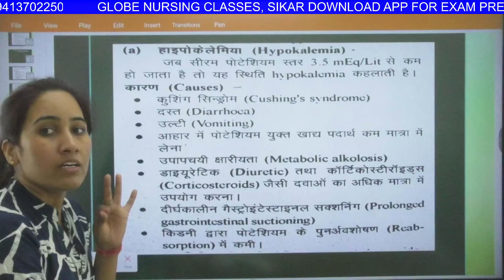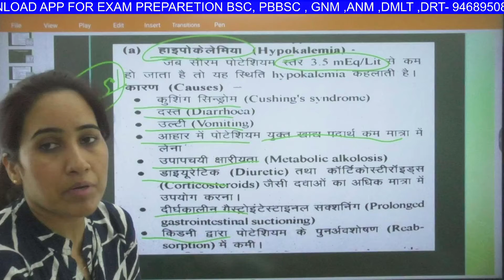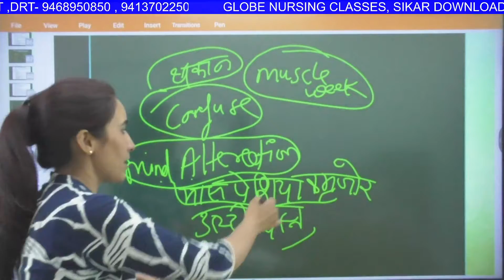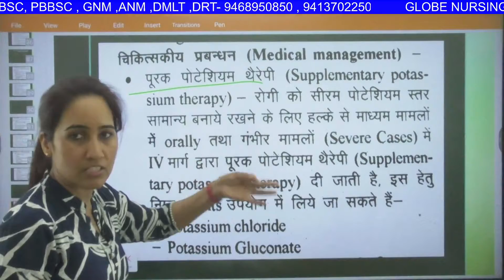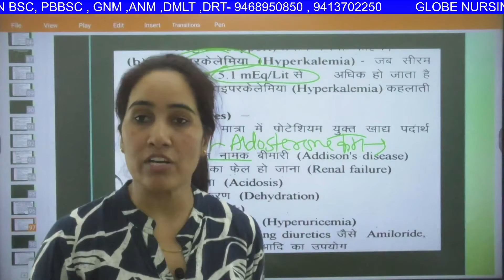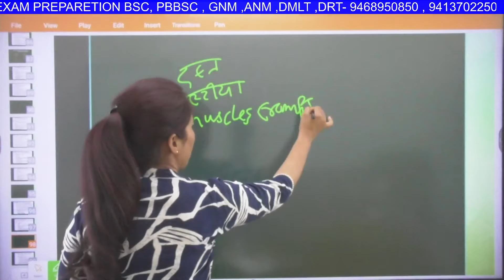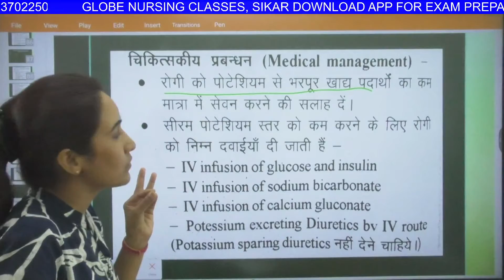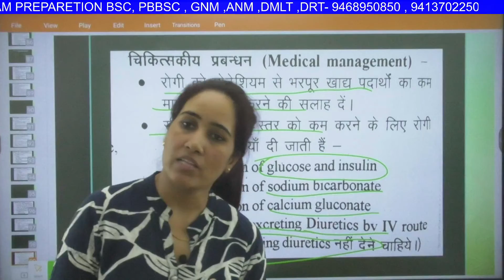MSN1 UNIT 5 5 ELECTROLYTE IMBALANCE 2